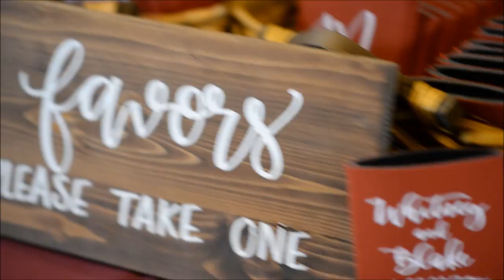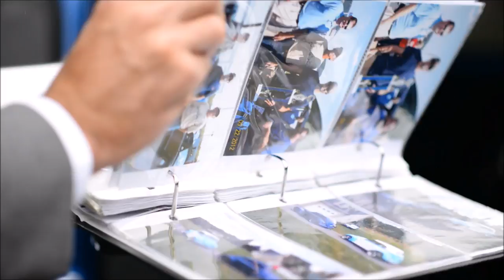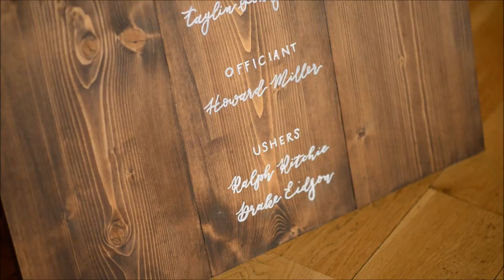Cross Keys Barn Wedding | Whitney + Blake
We love you guys & are so happy to be sharing this special video with you.

All music licensed through Triple Scoop Music